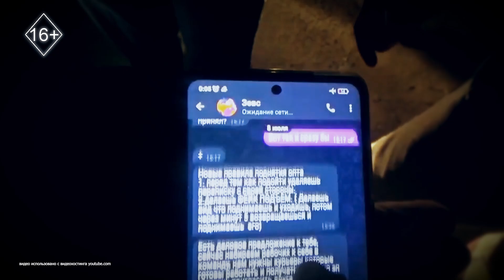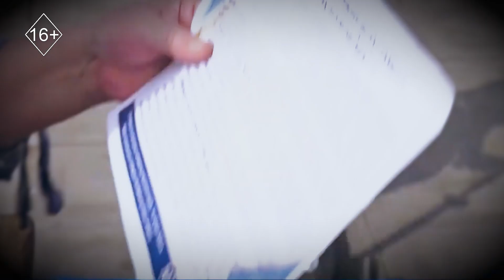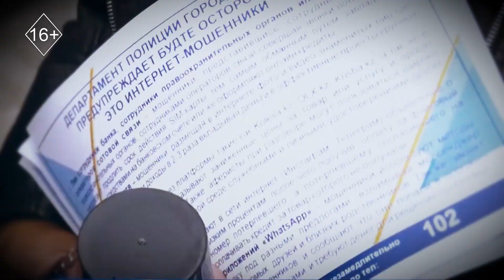Программа "Ты и Закон": Цена зависимости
Эйфория, которая спустя несколько минут сменяется болью и гневом и желанием снова и снова испытать те самые ощущения.

О чем жалеет человек, употреблявший наркотики и какова она – цена зависимости?

Об этом в новом выпуске программы "Ты и Закон".